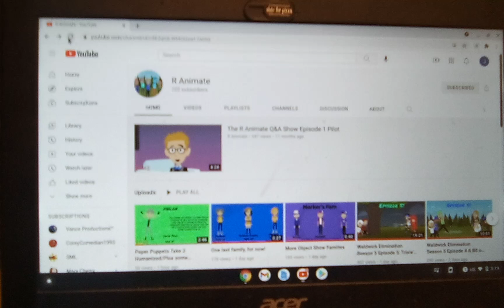Thumbs up for R Animate!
R Animate deserves a thumbs up.